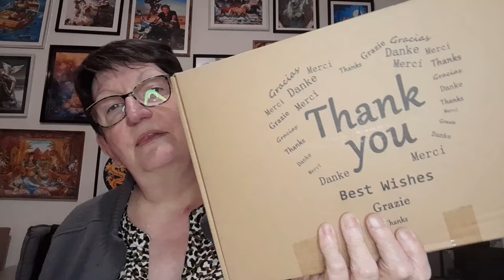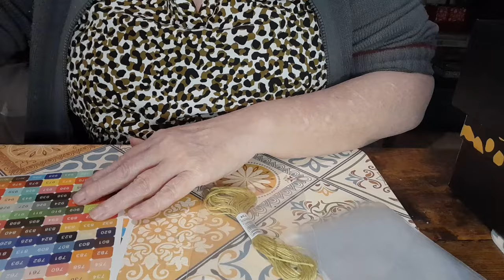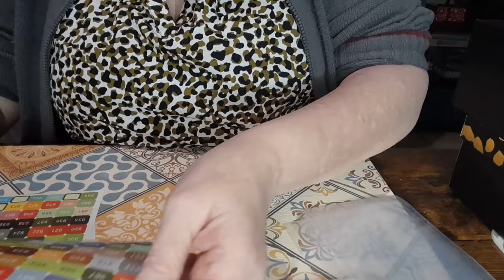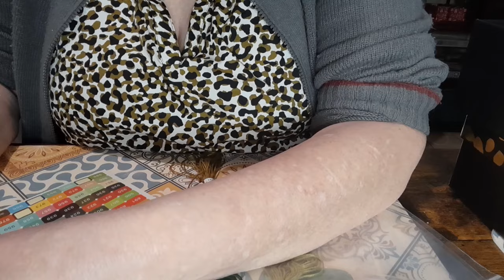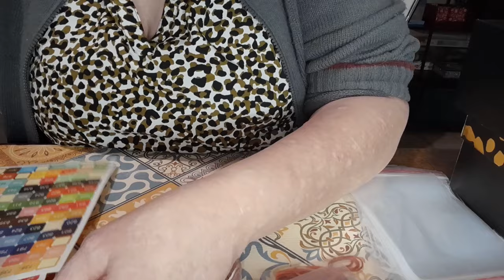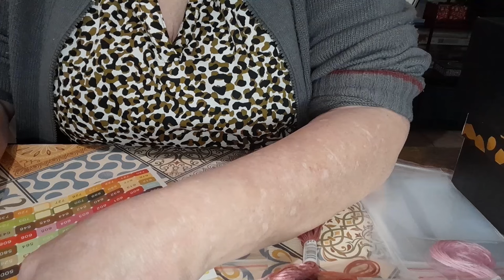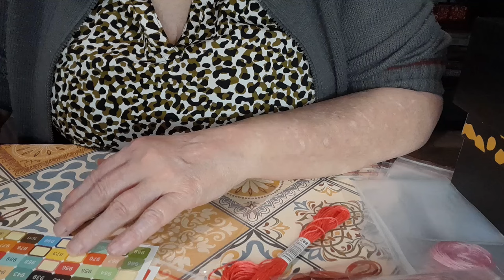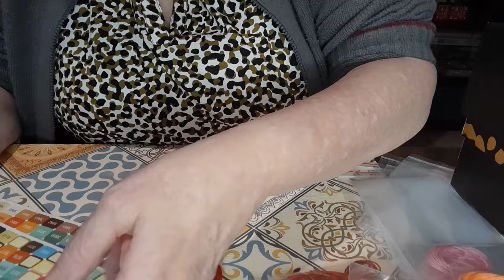J'organise mes fils à broder Papotage et un TAG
Questions du Tag :
Ta fleur préférée ?
Ton parfum préféré ?
Tes indispensables de maquillage ?
Ton réseau social préféré ?
Ton animal préféré ?
Ton plat préféré ?
Ton film préféré ?
Tes bonbons préférés ?
Ton ou tes activité(s) préféré(s) ?
Ta couleur de cheveux ?
Ton livre préféré ?
Raconte ta plus grosse bêtise quand tu étais enfant ?
As-tu des tatouages, percing ou autres ?
As-tu fumé au moins une fois ?
Pratique tu un sport ?
Tague au moins deux personnes

Lot de 600 sachets